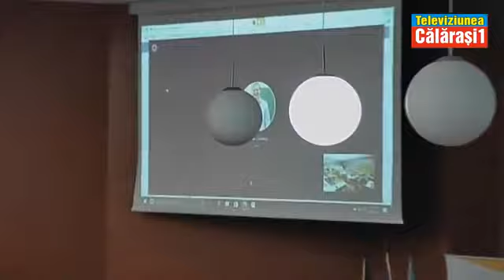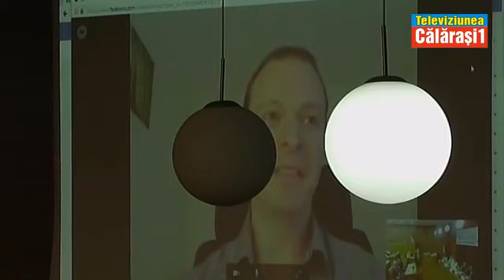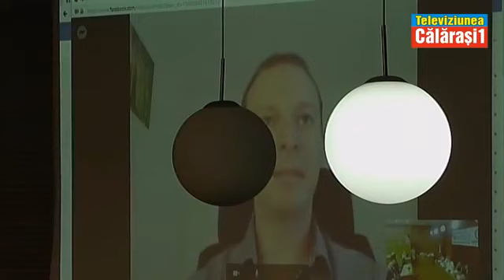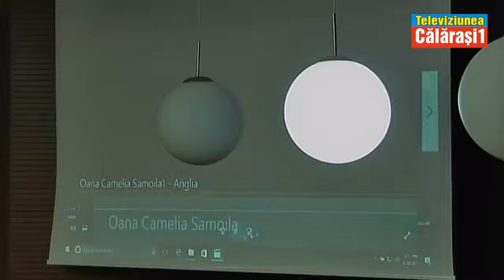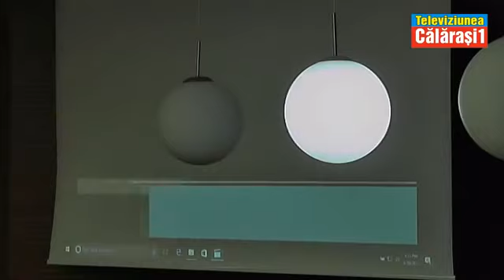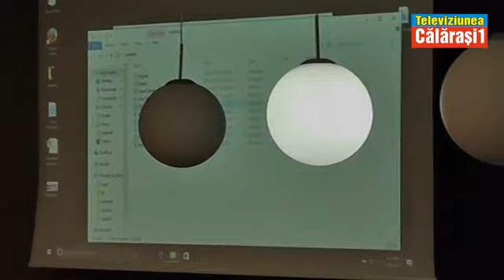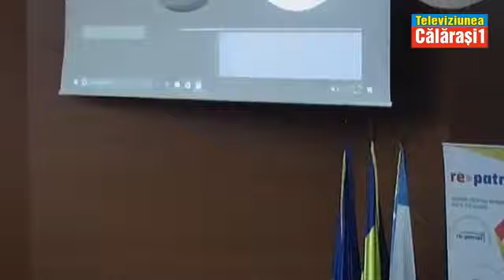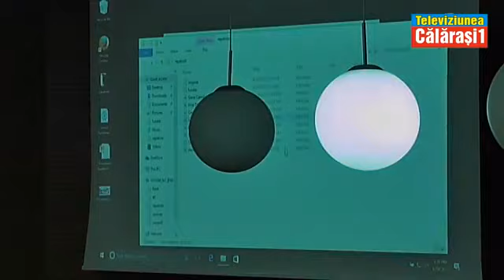Zilele Diasporei Călărași